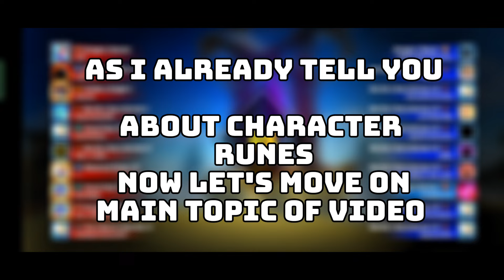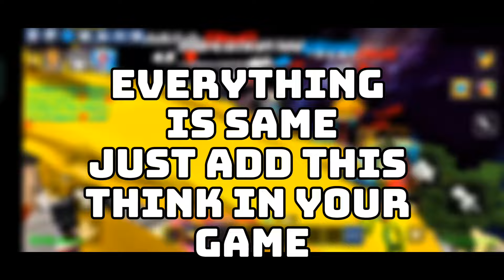How to win Every match in new Mode [10 vs 10] in bedwars blockman go 🙂👀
For Exter Content hehe